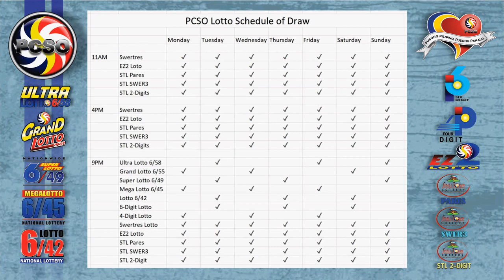6/42 Lotto Has 2 Winners Today Saturday, May 8, 2021 | Jackpot Prize Reaches up to Php101,321,872.40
Here are the results of PCSO Lotto today, Saturday, May 8, 2021, 9PM draw for the 6/55, 6/42, Swertres/3D, and EZ2/2D.

Time Stamps:

00:16​​​​​​​​​​​​​ - 6/55 Lotto
00:33​​​​​​​​​​​​​ - 6/42 Lotto
00:55​​​​​​​​​​​​​ - EZ2/2D 9PM Draw
01:15​​​​​​​​​​​​​ - Swertres/3D 9PM Draw